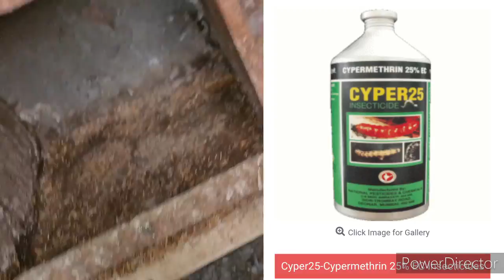pigeon Dhadve ki saaf safai#ankitkumbhare कबूतर के घर की साफ सफाई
जय हिंद दोस्तों जय महाराष्ट्र दोस्तों इस वीडियो में मैंने बहुत आसान तरीके से दिखाया हुआ है कि मैं किस प्रकार से अपने घर की साफ सफाई करता हूं और एक भी कीड़े नहीं लगते हैं यह मेरा हंड्रेड परसेंट गारंटी है भैया
आप लोगों का सपोर्ट चाहिए प्यार चाहिए दोस्तों मेरे चैनल को सभी ज्यादा से ज्यादा शेयर करो लोगों को बोलो सब्सक्राइब करने के लिए आपको मेरी वीडियो अच्छी लगती है अगर आप यहां तक के देखते हो तो और रोजाना में भी 1/२ वीडियो आया करेंगे तो चैनल को सब्सक्राइब करो इसी रिक्वेस्ट के साथ में हम आगे बढ़ेंगे आप लोगों का प्यार इसी तरीके से बनाए रखें